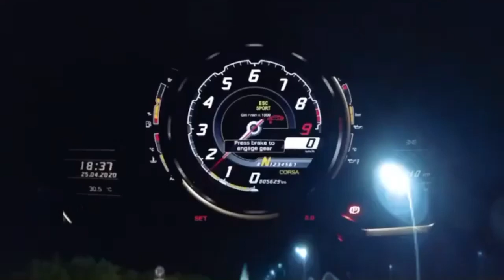Fast & Furious 10 Trailer | Fast-X Vin Diesel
Fast & Furious 10 Trailer Fast X is an upcoming hollywood action film written by Justin Lin and Dan Mazeau.

Note - This is a Fanmade official trailer.